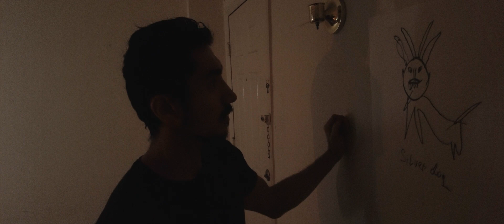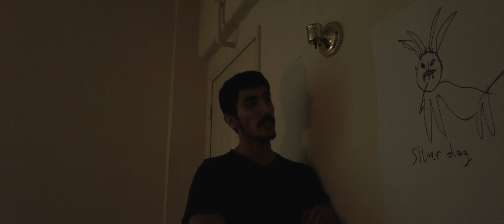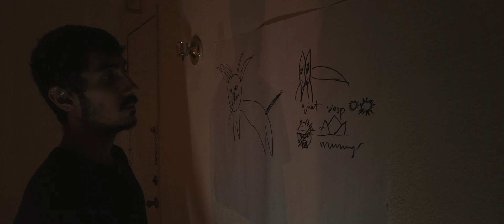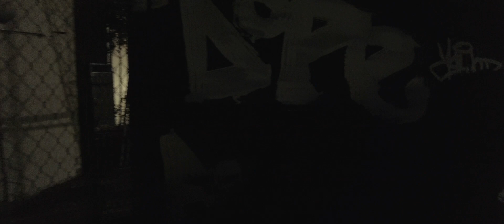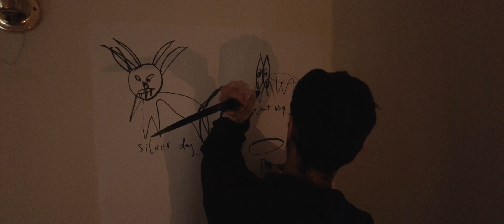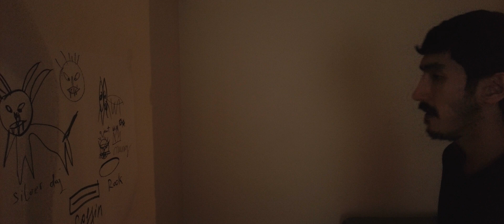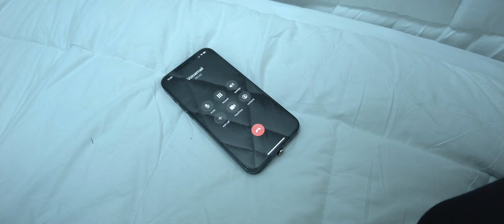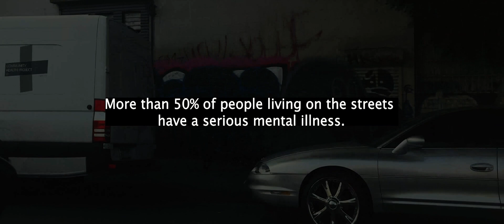I See Darkness | Psychological Thriller | Full Movie | Ancient Mayan Healing Ritual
A former psychiatric hospital patient - Elyah, burdened with depression and daily nightmares, decides to fix his broken mind by performing an ancient Mayan ritual that pushes him to face his demons.

Stars: Myrat Bayram, Basil Sakr, Kathy Reyes, Raheem Sakr, Cassandra Candelario
Directed by Hank Orion
Produced, Written by Myrat Bayram